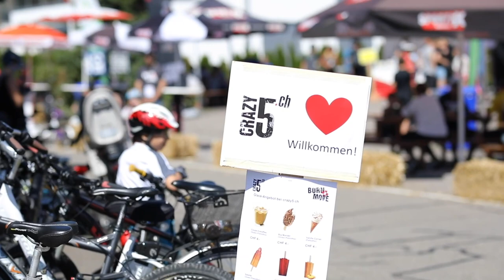SlowUp 2019 in Riniken mit crazy5.ch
Dieses Wochenende war es wieder soweit. Bei schönstem Wetter ging der slowUp 2019 über die Bühne. Hier ein Film von WALSER Photography in Brugg von unserem crazy5.ch-slwoUp 2019.